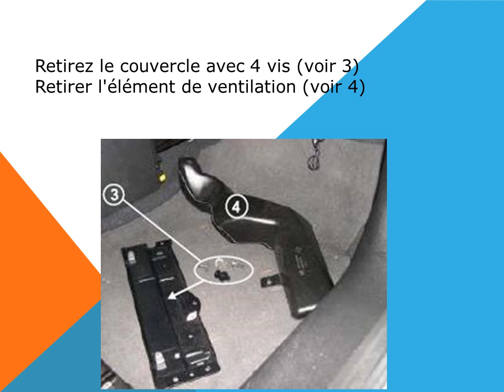Comment remplacer le filtre à air d'habitacle, filtre à pollen poussière sur une Opel Zafira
Comment faire l'entretien de votre voiture Opel Zafira